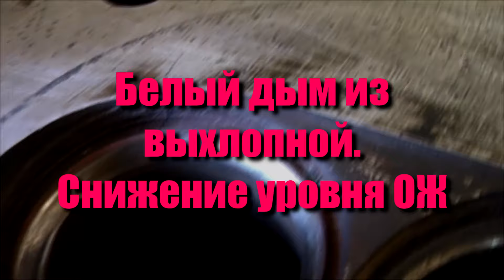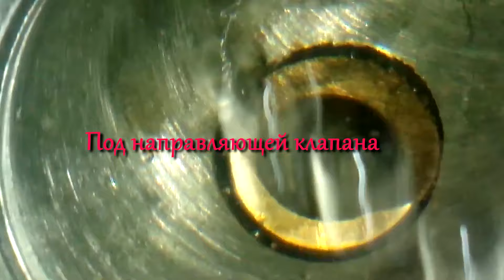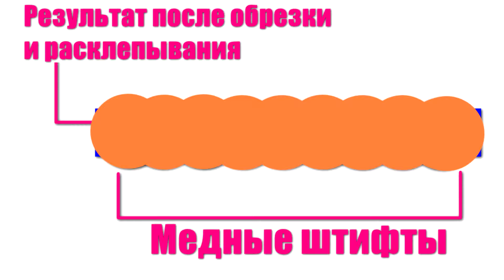Трещина в ГБЦ: какие признаки и как проверить? Ремонт ГБЦ трещин 3 способа!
Друзья всем большой привет! Сегодня поговорим о таких вещах: "Как понять, что в головке блока цилиндров есть трещина?", "В каких местах чаще всего возникают трещины ГБЦ?", "Как проверить головку на предмет наличия трещин?", а также "Какие способы ремонта трещин ГБЦ существуют?".

По завершению просмотра, не забудьте поддержать видео лайком а канал подпиской! Пишите в комментариях как вы решили данный вопрос и как у вас проявлялась трещина в ГБЦ.

Смотрите другие мои видео, они не хуже, отвечаю!